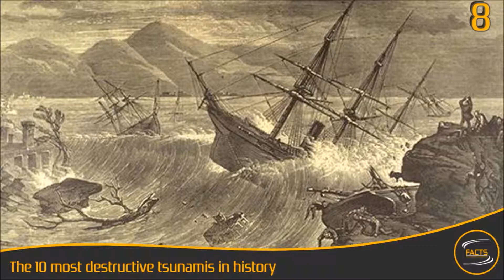The 10 Most Destructive Tsunamis in History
1.    Sumatra, Indonesia - 26 December 2004
The 9.1 magnitude earthquake off the coast of Sumatra was estimated to occur at a depth of 30 km. The fault zone that caused the tsunami was roughly 1300 km long, vertically displacing the sea floor by several metres along that length. The ensuing tsunami was as tall as 50 m, reaching 5 km inland near Meubolah, Sumatra. This tsunami is also the most widely recorded, with nearly one thousand combined tide gauge and eyewitness measurements from around the world reporting a rise in wave height, including places in the US, the UK and Antarctica. An estimated US$10b of damages is attributed to the disaster, with around 230,000 people reported dead.

2. North Pacific Coast, Japan - 11 March 2011
A powerful tsunami travelling 800km per hour with 10m-high waves swept over the east coast of Japan, killing more than 18,000 people. The tsunami was spawned by an 9.0 magnitude earthquake that reached depths of 24.4km- making it the fourth-largest earthquake ever recorded. Approximately 452,000 people were relocated to shelters, and still remain displaced from their destroyed homes. The violent shaking resulted in a nuclear emergency, in which the Fukushima Daiichi nuclear power plant began leaking radioactive steam. The World Bank estimates that it could take Japan up to five years to financially overcome the $235 billion damages.

3. Lisbon, Portugal - 1 November 1755
A magnitude 8.5 earthquake caused a series of three huge waves to strike various towns along the west coast of Portugal and southern Spain, up to 30 m high, in some places. The tsunami affected waves as far away as Carlisle Bay, Barbados, where waves were said to rise by 1.5 m. The earthquake and ensuing tsunami killed 60,000 in the Portugal, Morocco and Spain.

4. Krakatau, Indonesia - 27 August 1883
This tsunami event is actually linked to the explosion of the Krakatau caldera volcano. Multiple waves as high as 37 m were propagated by the violent eruptions and demolished the towns of Anjer and Merak. The sea was reported to recede from the shore at Bombay, India and is said to have killed one person in Sri Lanka. This event killed around 40,000 people in total; however, as many as 2,000 deaths can be attributed directly to the volcanic eruptions, rather than the ensuing tsunami.

5. Enshunada Sea, Japan - 20 September 1498
An earthquake, estimated to have been at least magnitude 8.3, caused tsunami waves along the coasts of Kii, Mikawa, Surugu, Izu and Sagami. The waves were powerful enough to breach a spit, which had previously separated Lake Hamana from the sea. There were reports of homes flooding and being swept away throughout the region, with a total of at least 31,000 people killed.

6. Nankaido, Japan - 28 October 1707
A magnitude 8.4 earthquake caused sea waves as high as 25 m to hammer into the Pacific coasts of Kyushyu, Shikoku and Honshin. Osaka was also damaged. A total of nearly 30,000 buildings were damaged in the affected regions and about 30,000 people were killed.

7. Sanriku, Japan - 15 June 1896
This tsunami propagated after an estimated magnitude 7.6 earthquake occurred off the coast of Sanriku, Japan. The tsunami was reported at Shirahama to have reached a height of 38.2 m, causing damage to more than 11,000 homes and killing some 22,000 people. Reports have also been found that chronicle a corresponding tsunami hitting the east coast of China, killing around 4000 people and doing extensive damage to local crops.

8. Northern Chile - 13 August 1868
This tsunami event was caused by a series of two significant earthquakes, estimated at a magnitude of 8.5, off the coast of Arica, Peru (now Chile). The ensuing waves affected the entire Pacific Rim, with waves reported to be up to 21 m high, which lasted between two and three days. The Arica tsunami was registered by six tide gauges, as far off as Sydney, Australia.

9. Ryuku Islands, Japan - 24 April 1771
A magnitude 7.4 earthquake is believed to have caused a tsunami that damaged a large number of islands in the region; however, the most serious damage was restricted to Ishigaki and Miyako Islands. It is commonly cited that the waves that struck Ishigaki Island was 85.4 m high, but it appears this is due to a confusion of the original Japanese measurements, and is more accurately estimated to have been around 11 to 15 m high. The tsunami destroyed a total of 3,137 homes, killing nearly 12,000 people in total.

10. Ise Bay, Japan - 18 January 1586
The earthquake that caused the Ise Bay tsunami is best estimated as being of magnitude 8.2. The waves rose to a height of 6m, causing damage to a number of towns. The town of Nagahama experienced an outbreak of fire as the earthquake first occurred, destroying half the city. It is reported that the nearby Lake Biwa surged over the town, leaving no trace except for the castle. The Ise Bay tsunamis caused more than 8000 deaths and a large amount damage.